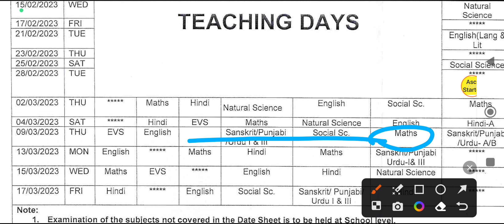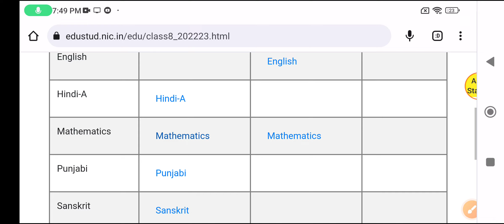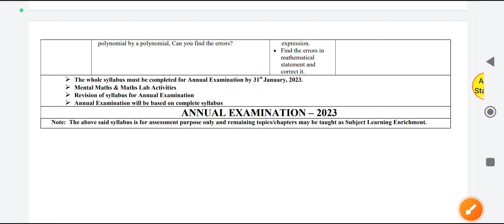maths syllabus class 8 / level 2 exam 2023 class 8 /कक्षा आठवीं का गणित का सिलेबस / final exam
math ka syllabus 8 class cbse, ncert,doe
annual exam syllabus final paper 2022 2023
class 8 maths syllabus 2022-23
class 8 mathmatics syllabus 2022-23 ncert
sanskrit syllabus level 2 class 8th
doe sanskrit paper syllabus 2023 class 8

final year ke exam mein कौन-कौन se chapter a rahe hain uska syllabus